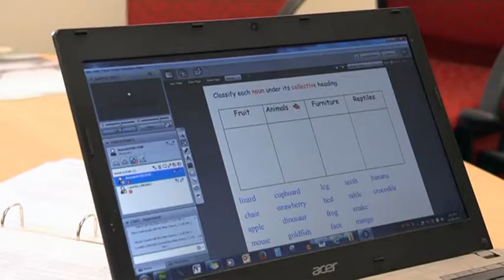Kilcoy State School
Kilcoy connections.